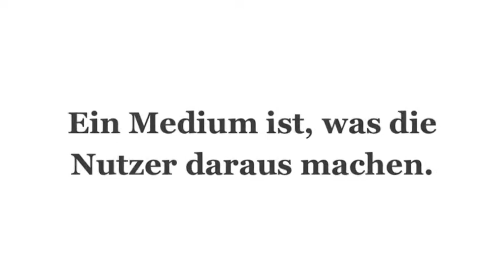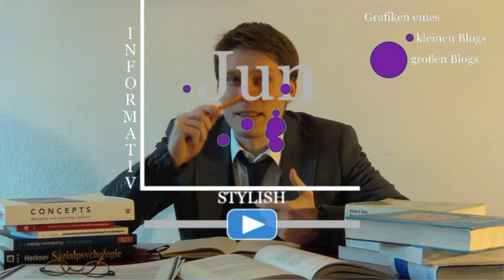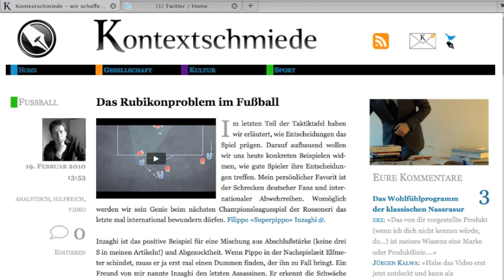Internet & Medienkompetenz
Eine kleine Einführung in die Medientheorie des Internets. Gleichzeitig proof of concept für die Möglichkeiten des Wohnzimmers. Weiterlesen und kommentieren